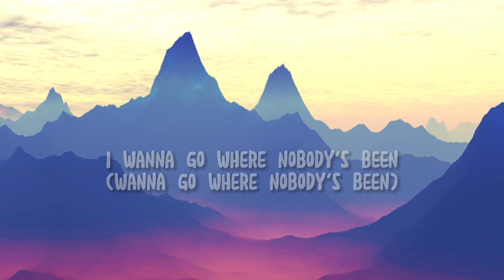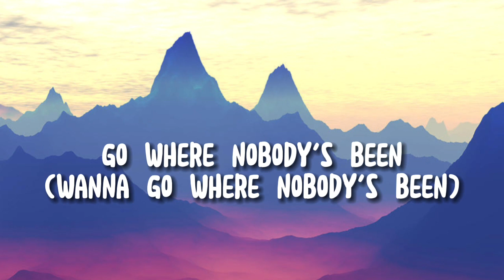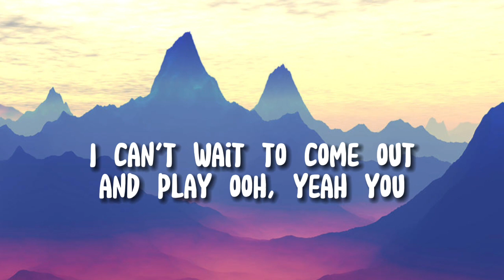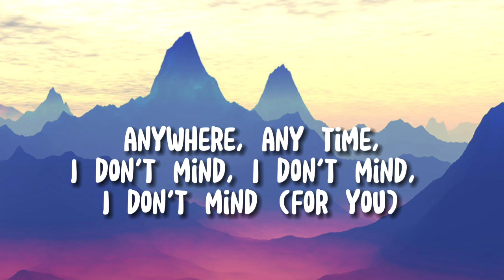Cuff It - Beyonce (lyrics)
Credits -
Song - Cuff It
Artist - Beyonce

Ooh, baby
For you